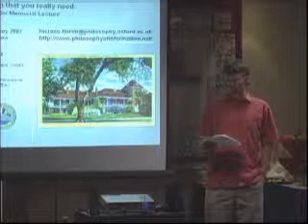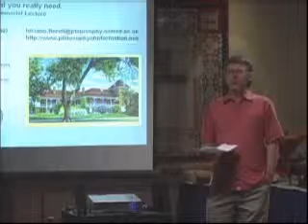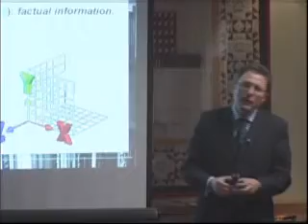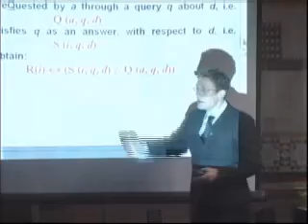ISI Samuel Lazerow Memorial Lecture University of Arizona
ISI Samuel Lazerow Memorial Lecture 2007,'s University of Arizona School of Information Resources and Library Science